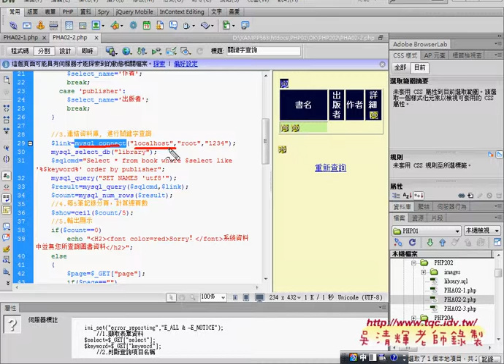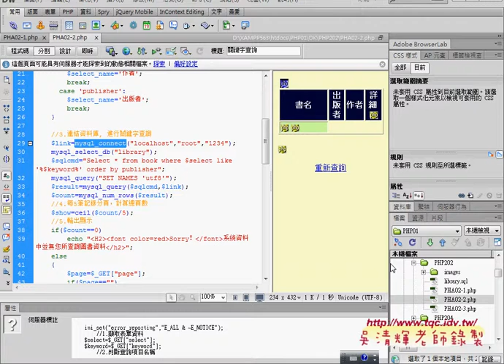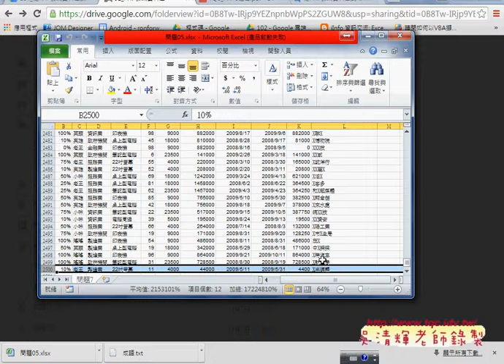01 PHP與MYSQL查詢系統重點回顧與修改PHP資料庫與APP開發 吳老師3